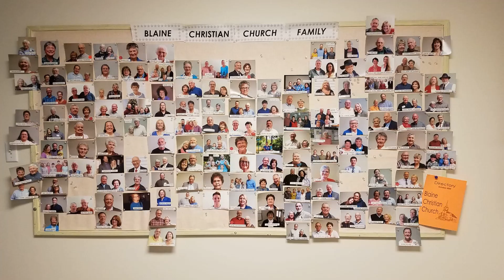Blaine Picture Christmas Card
Merry Christmas from the Blaine Church Family!